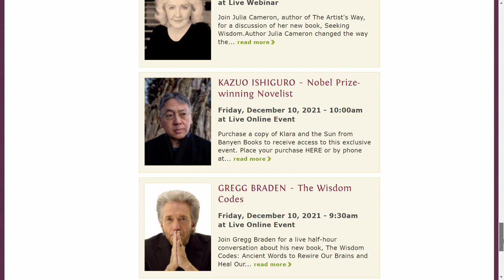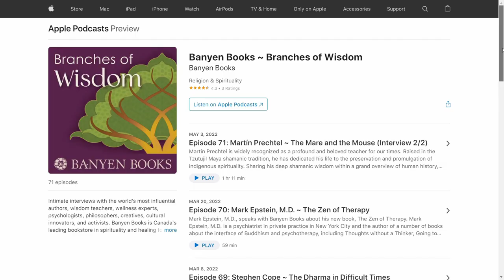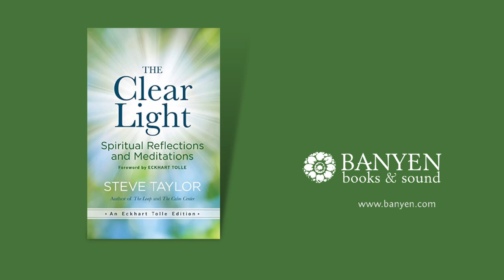Steve Taylor - The Clear Light | Banyen Books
@BanyenBooksSoundVancouver joins Steve Taylor for a talk with guided meditation and Q&A on his new book 'The Clear Light'.

Drawing on poetic pieces from 'The Clear Light', Steve Taylor will highlight aspects of spiritual awakening such as gratitude, acceptance and dis-identification from the ego-mind, and cultivate these through meditations, exercises and discussions, gaining contact with the spiritual essence of our beings.

“If you read this book slowly, attentively, and repeatedly, it can take you beyond identification with the content of your mind and into the clear light of present-moment awareness.”
— ECKHART TOLLE, from the foreword

Banyen Books is Canada's most comprehensive bookstore specializing in spirituality and healing. Located in Vancouver, Canada, since 1970, Banyen is open for in-person browsing as well as web & mail orders.

Steve Taylor, PhD, is the author of many best-selling books on spirituality and psychology including 'The Leap' and 'The Calm Center'. For the last six years, Steve has been included in 'Mind, Body, Spirit' magazine's list of the '100 most spiritually influential living people.' He is a lecturer and researcher in psychology at Leeds Beckett University, UK.

Host + Event & Podcast Producer: Jacob Steele
Video & Audio Editor: Abdo Habbani